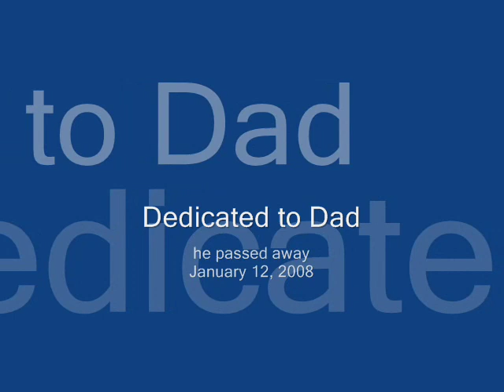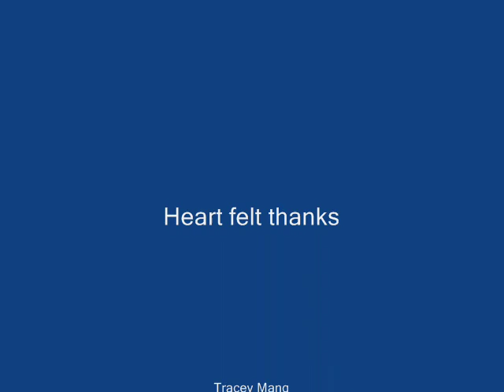Dusty Old Cowboy (John Mogg)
Song was written January 12, 2008.

Inspiration for the video came from my sister's kids who put together a beautiful DVD video slide show at the wake. They also finished theirs in about 1/10 the time it took me to do this. (I'm just learning this video thing.)

My thoughts:

Every life, I mean every life, did I say every life? Has significance. I don't think Dad had any second thought for how much good he did for the lives he touched. Every act of kindness, and even some acts of unkindness, have a purpose in the grand scheme of things. We all have pieces of the puzzle and as we go through life we put them in place. We may not be able to see what the picture is. But the one who made the puzzle knows what the picture is. I think when all the pieces are put in place that everyone will be surprized with how their pieces have fit into the picture. At least that's what I think, when I consider who made the puzzle...

Music/lyrics written and performed by Rick Mogg, additional vocals, fiddle and harmonica were added by my musical partner in crime, Tracey Mang.

(C)2008 Rick Mogg